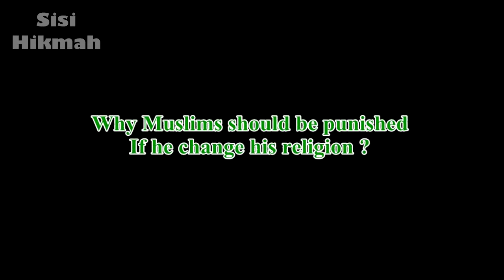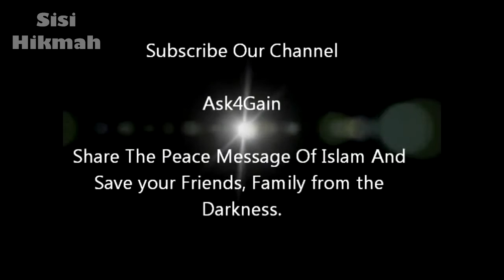Mengapa Islam Menghukum Orang Murtad? | Dr. Zakir Naik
Jika tak ada paksaan untuk memeluk agama Islam, mengapa Allah menghukum orang-orang murtad?

Video sebelumnya:
▬▬▬▬▬▬▬▬▬▬▬▬▬▬▬ஜ۩Ϫ۩ஜ▬▬▬▬▬▬▬▬▬▬▬▬▬▬▬
▬▬▬▬▬▬▬▬▬▬▬▬▬▬▬ஜ۩Ϫ۩ஜ▬▬▬▬▬▬▬▬▬▬▬▬▬▬▬
Biografi Dr. Zakir Naik: